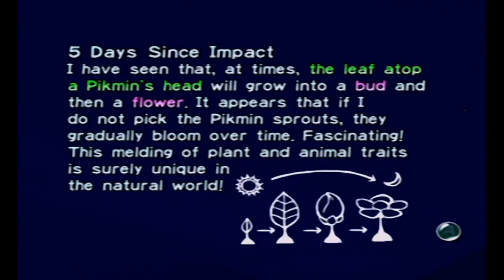Ramblin' with Pikmin part 3: Breakfast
Most important meal of the day made better with friends.